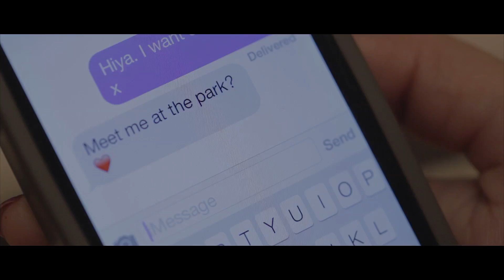Pre Wedding Video with Crane